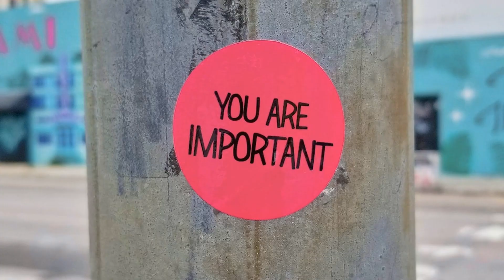The Seaweed Dilemma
shelter seaweed madeyears father didntyou wanted end